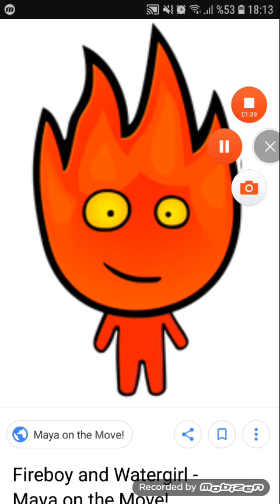EDIBE STORY MODE voice actor Fireboy and Watergirl Firebrother ewan McGregor imdb YouTube animation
EdibeTaawo123 edibe yüksel EDIBE STORY MODE Fireboy and Watergirl